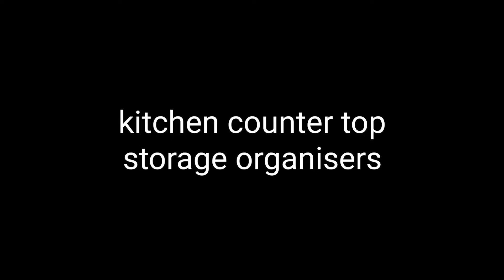kitchen counter top organizers